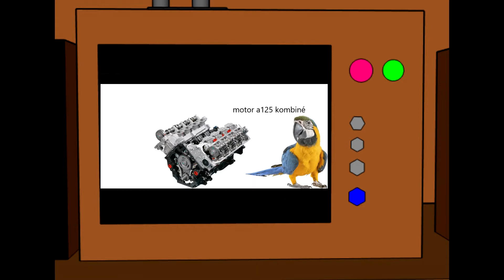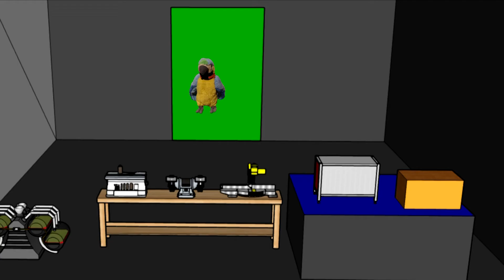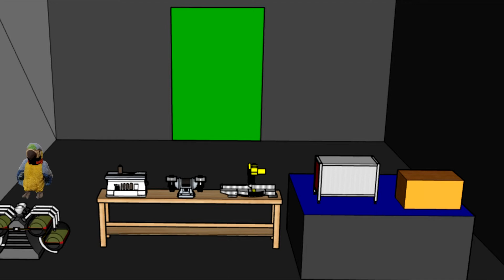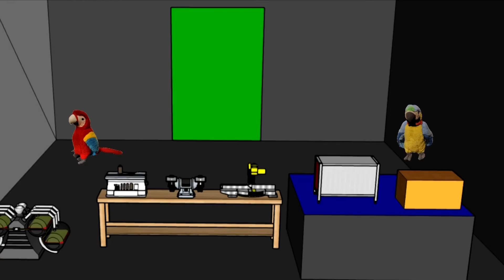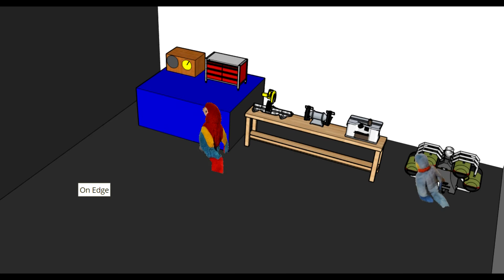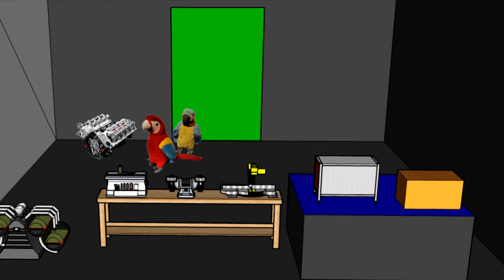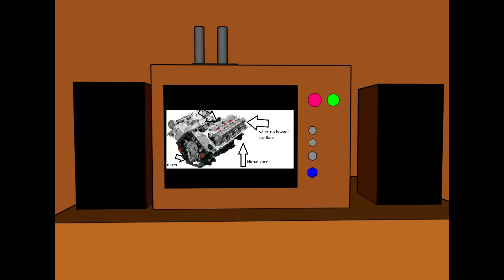DORY A LORY 1-MOTOR/Mushroom film/celá epizoda/seriál pro děti/cz